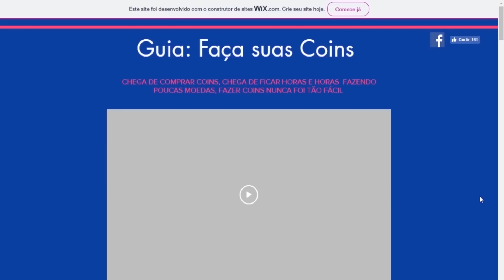LUCRE DE 20 A 50K FACILMENTE COM ESSA TRADE 💰💥😜 || LINKER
DESCUBRA AS MELHORES TÉCNICAS DE TRADE PARA  GANHAR COINS NO

Melhor trade do momento!

Quer ficar por dentro de tudo que rola no canal ??